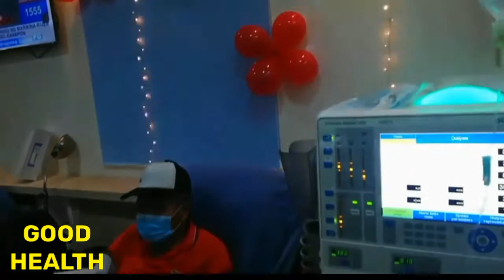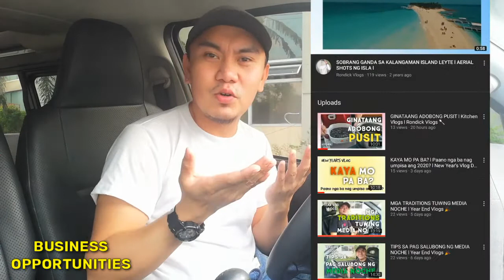PASALAMAT SA TAONG 2020 l Rondick Vlogs 📝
🥂 Sharing random things I'm super grateful for year 2020.
🥂 Life lessons and blessings!

Lyka: rondick